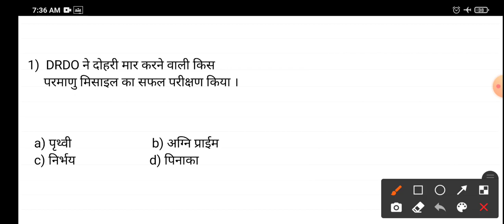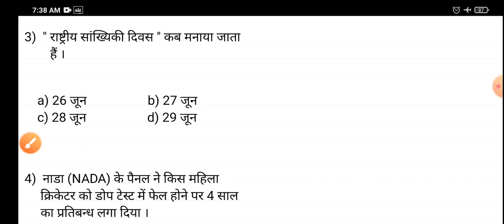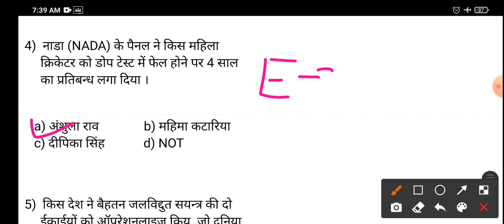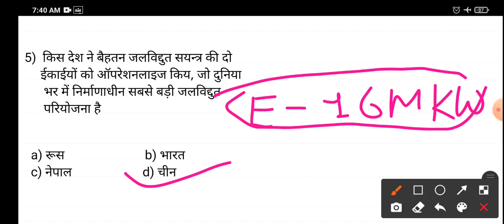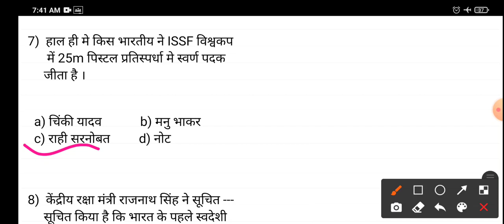30 june 2021 current affairs for all competitive exam in hindi.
Daily current affairs and most selected questions for all competitive exam in hindi